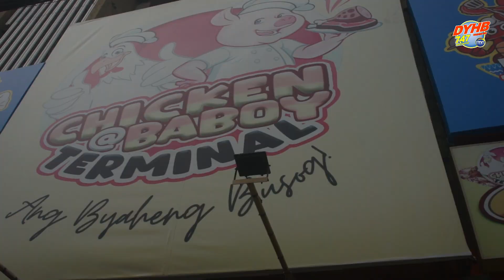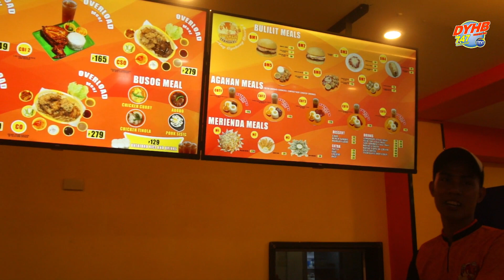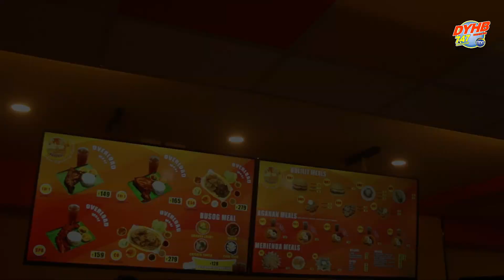DYHB HELLO BACOLOD, HELLO WORLD (SUNDAY TOUR) CHICKEN AT BABOY TERMINAL